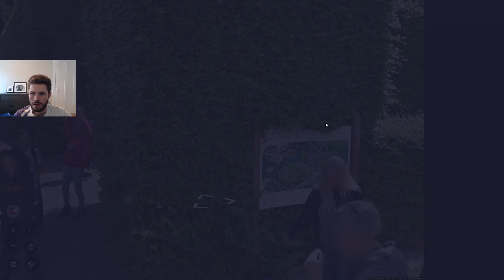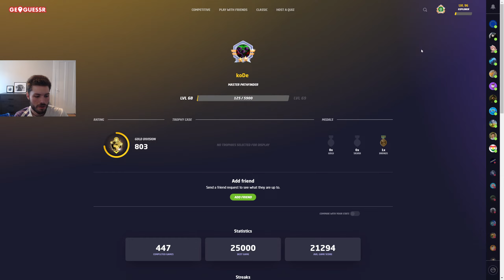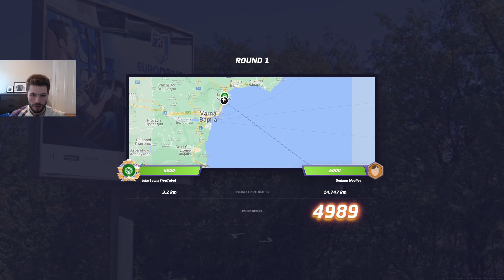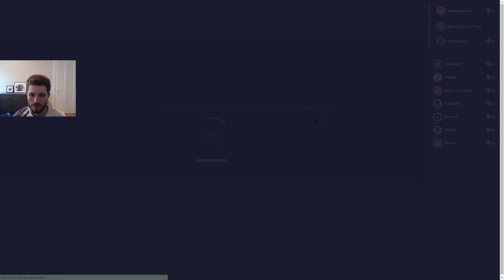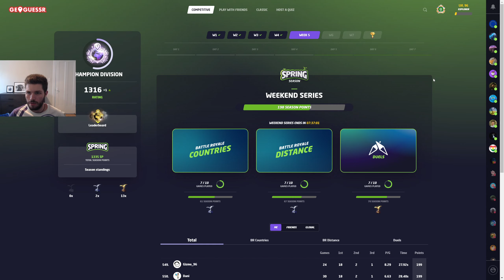Switching it up - GeoGuessr Competitive (Spring Season Week 5)